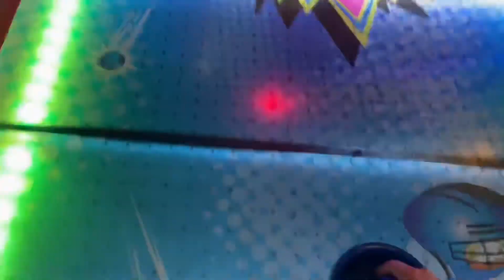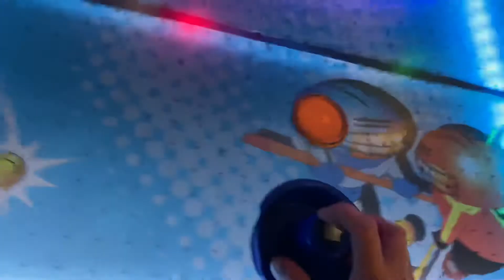Vlog: Плановый осмотр😇 Дан и Кира в детской комнате Dream Land💖 26.01.21 IrishaDay